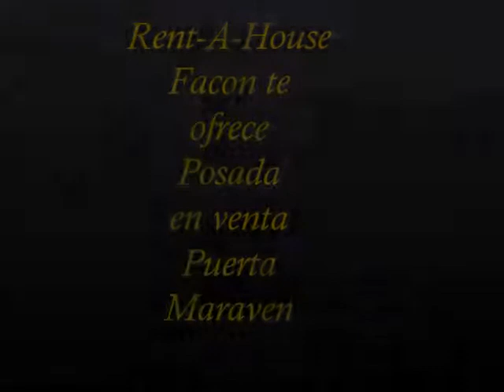Posada Puerta Maraven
Posada en venta ubicada en Puerta Maraven, Punto Fijo. Excelente inversión para un futuro seguro, consta de 12 habitaciones, 12 baños (cada una con cama, aire acondicionado, tv y nevera ejecutiva). Ademas se deja amoblada, con hidroneumatico, lavadora y secadora. Lista para comenzar a funcionar